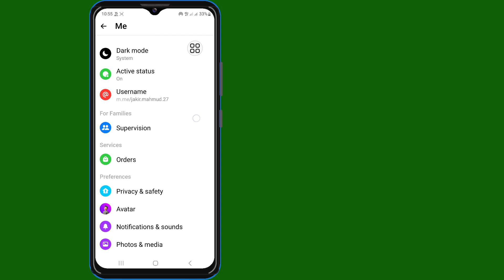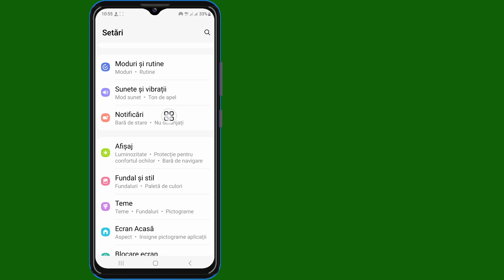Cum să vezi mesajele netrimise pe Messenger (proces nou) | Consultați Mesaje eliminate pe Messenger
Bună!  Vizualizări,

 Îți voi arăta cum să vezi mesajele netrimise pe Messenger (proces nou) | Vedeți Mesaje eliminate pe Messenger, vizionați acest videoclip și aflați [Android și iPhone]

 Vă rugăm să nu uitați să vă ABONAȚI canalul meu.